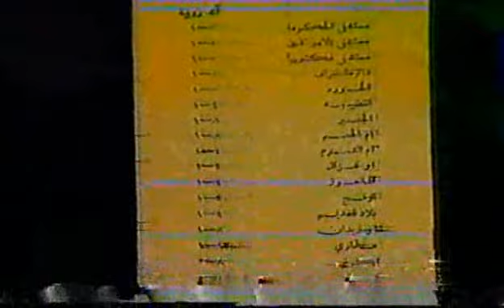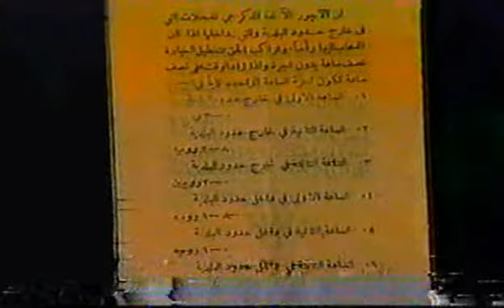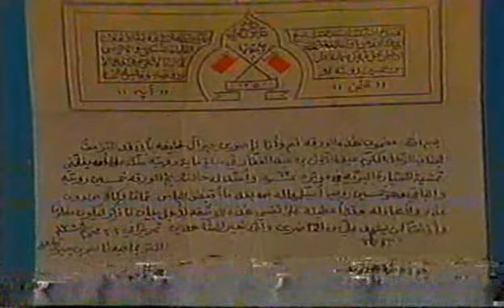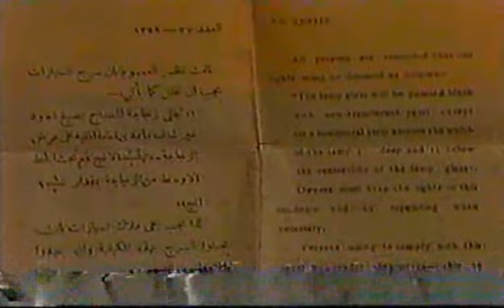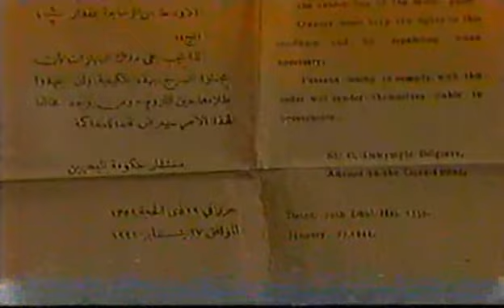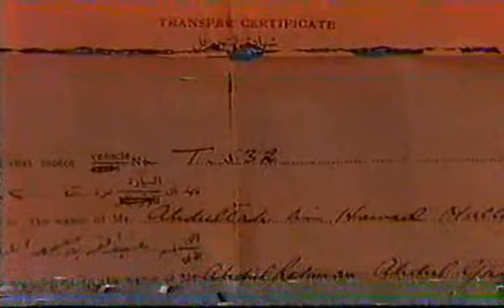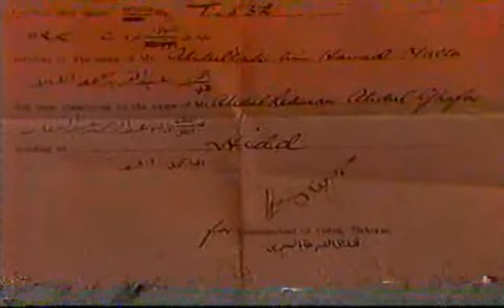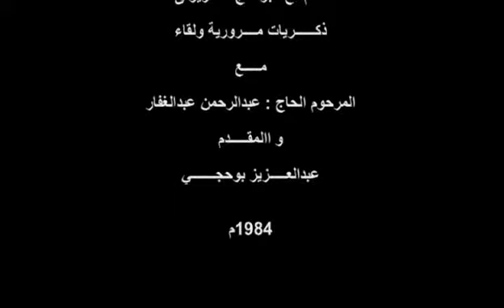المقابلة التلفزيونية مع الحاج عبدالرحمن عبدالغفار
المقابلة التلفزيونية مع المرحوم الحاج عبدالرحمن عبدالغفار و المقدم عبدالعزيز بوحجى عام 1984 م